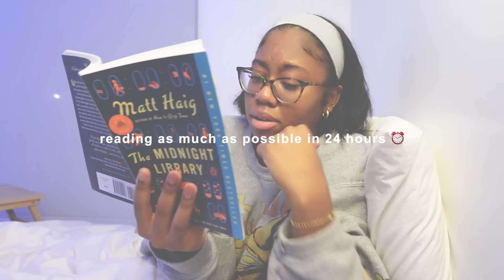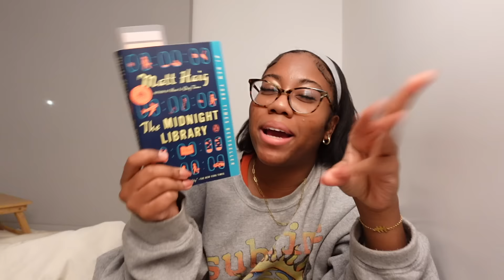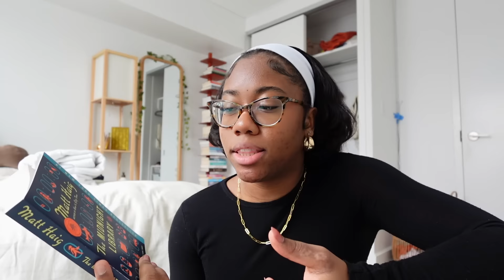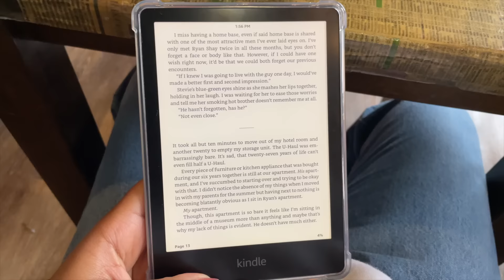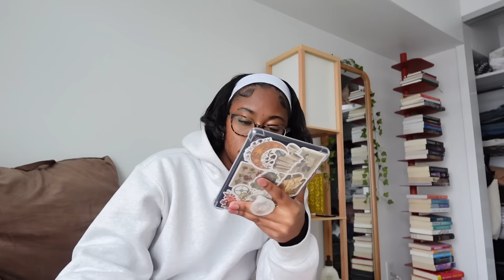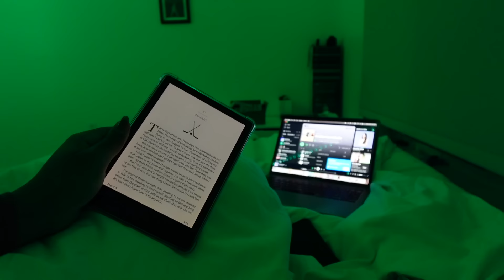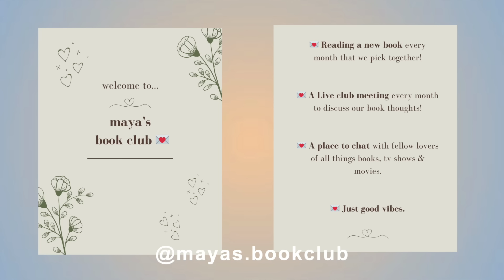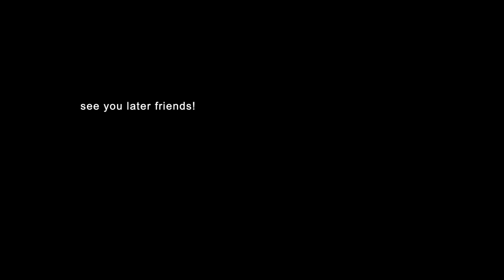READING AS MANY BOOKS AS POSSIBLE IN 24 HOURS ⭐️ spoiler free reading vlog & tik tok viral books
𐐪𐑂 READING AS MANY BOOKS AS POSSIBLE IN 24 HOURS ⭐️ spoiler free reading vlog & tik tok viral books

𐐪𐑂 𝐣𝐨𝐢𝐧 𝐨𝐮𝐫 𝐛𝐨𝐨𝐤 𝐜𝐥𝐮𝐛!

24 hour reading vlog,reading for 24 hours,reading as many books as possible in 24 hours,spoiler free reading vlog,reading viral tik tok books,reading viral booktok books,viral booktok books,mile high by liz tomforde,reading the most popular books of 2023,pulling an all nighter,reading for 24 hours straight,daily vlog,nyc vlog,a week in my life vlog,weekly vlog black,reading vlog black

00:00 - 5:09 hey guys!
5:09 - 10:08 reading Midnight Library ⭐️
10:08 -  18:13 rating of Midnight Library ⭐️
18:13 - 22:33 starting a new book ⭐️
22:33 - 27:39 should I read Mile High ⭐️
27:39 - 36:56 kicking my feet and giggling ⭐️
36:56 - 39:12 still giggling... ⭐️
39:12 Mile High rating ⭐️